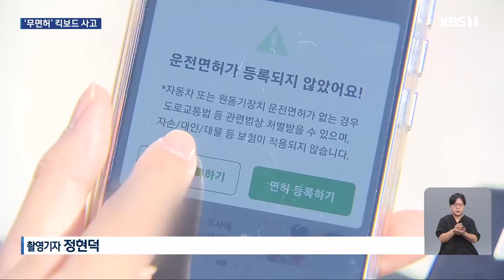무면허 전동킥보드 사고…확인도 없이 대여 / KBS 2024.08.16.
[앵커]

 최근 광주에서 전동킥보드 사고가 끊이지 않고 있죠.

 이번에는 중학생이 무면허로 전동킥보드를 타다가 택시와 부딪혀 사고를 냈습니다.

 [리포트]

 광주 광산구의 한 교차로.

 전동킥보드 한 대가 주변을 살피지 않고 횡단보도 위를 달립니다.

 잠시 뒤 교차로에 진입하던 택시가 눈 앞에 갑자기 나타난 전동킥보드를 피하지 못하고 그대로 부딪힙니다.

 [주변 상인/음성변조 : "순찰차도 와 있었고 구급차도 와 있어서 사람들 많이 모여있길래 무슨 사고가…."]

 킥보드 운전자는 13살 중학생 송 모 군.

 무면허로 킥보드를 타며 보행자 신호가 아닌 상황에서  횡단보도를 건너다 사고를 냈습니다.

 도로교통법상 전동킥보드 등 개인형 이동장치는 원동기 이상 면허가 있어야만 탈 수 있습니다.

 하지만 청소년들을 중심으로 면허도 없이 공유 전동킥보드를 운전하는  사례가 끊이지 않고 있습니다.

 킥보드 대여가 휴대전화 앱을 이용한 비대면 방식인데다, 면허증 등록 절차도 허술하기 때문입니다.

 [중학생/음성변조 : "(앱에) 면허 등록하기가 있는데 (하지 않고) 넘길 수도 있고 다음에 하는 것도 있는데 QR만 찍으면 바로 (전동킥보드가) 켜지고."]

 허술한 법망 속에 킥보드 사업자들이 면허 유무를  제대로 확인하지 않는 경우도 많습니다.

 [김태석/광주경찰청 교통안전계장 : "공유킥보드 이용시 면허 확인 절차가 법적 의무 사항이 아닙니다. 그렇다보니 면허 인증을 하지 않아도 이용할 수 있어 (주로) 학생들이 공유킥보드를 무분별하게 이용(하고 있습니다)."]

 지난해 광주에서 발생한 전동킥보드 등 개인형 이동장치 무면허 사고는 2년 전보다 배 이상 늘어난 71건, 운전면허 확인를 의무화하는 내용이 담긴 법률 제정안은 국회에 계류돼 있습니다.